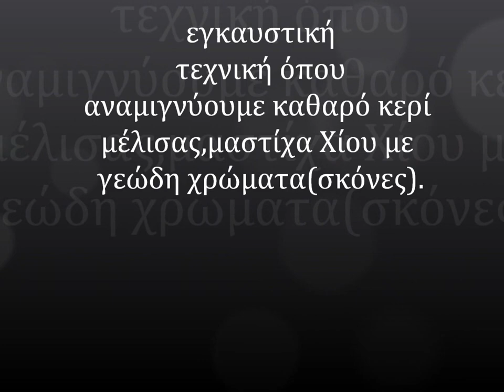Encaustic-εγκαυστική-Χριστός του Σινά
εγκαυστική είναι η τεχνική όπου αναμιγνύουμε καθαρό κερί μέλισας με μαστίχα Χίου και γεώδη χρώματα(σκόνες).Τα χρώματα τα ζεσταίνουμε με τη βοήθεια λυχνίας οινοπνεύματος και με τη χρήση σπάτουλας τα
τοποθετούμε σε ξύλο φλαμουριάς όπου έχουμε
αποτυπώσει το σχέδιό μας
Η τεχνική αυτή είναι γνωστή από τα πορτραίτα του Φαγιούμ της Αιγύπτου.Τα πορτραίτα του Φαγιούμ είναι πρόδρομος της Βυζαντινής αγιογραφίας.Η ομοιότητα των εικόνων στη μονή της Αγίας Αικατερίνης του Σινά με τα πορτραίτα του Φαγιούμ είναι ενδεικτικήEncaustic is the technique where we mix pure honey wax with Chios mastic and earth colors (powders). The colors are warmed with an alcohol lamp and using a spatula
Place on lime wood where we have
Reflect our plan
This technique is known from the portraits of Fayum of Egypt. The portraits of Fayum are precursors of Byzantine hagiography. The similarity of icons in the monastery of Saint Catherine of Sinai with the portraits of Fayum is indicative.